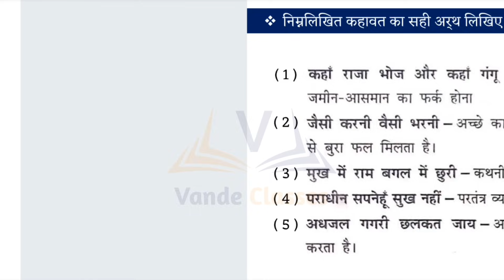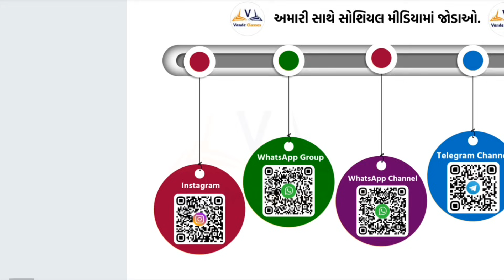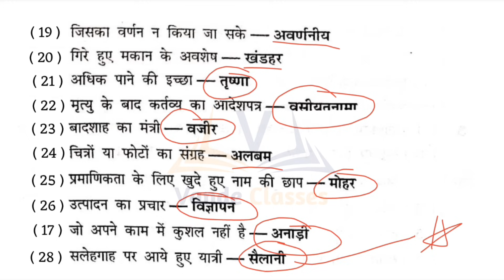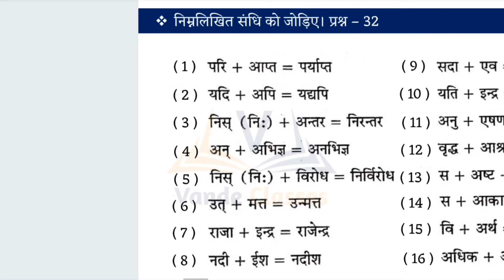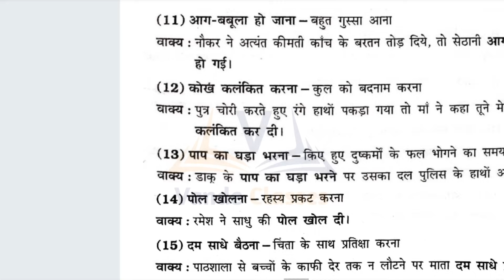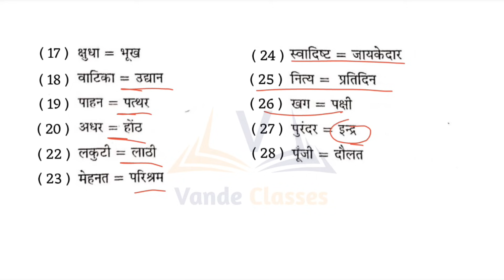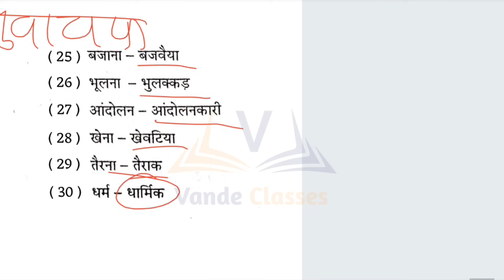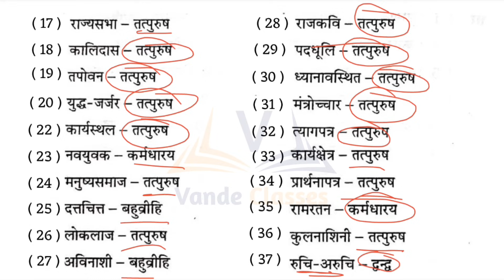Std 10 Hindi IMP 2024 || Board Exam Section C IMP MCQs || March 2024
10 hindi imp
Std 10 hindi Imp
Dhoran 10 hindi imp
10 hindi imp march 2024
Std 10 hindi Imp march 2024
Dhoran 10 hindi imp march 2024
Gujarat board 10 hindi imp
Gujarat board Std 10 hindi Imp
Gujarat board Dhoran 10 hindi imp
20 march 2024 hindi paper solution 20 march 2024 hindi paper imp
20 march 2024 hindi full paper solution
std 10 hindi board exam 2024 imp
std 10 board exam 2024 imp
std 10 imp questions 2024 board exam
ધોરણ 10 બોર્ડની પરીક્ષા 2024
gujarat board exams 2024
2024 board exam
10 Hindi imp march 2024
gseb imp questions 2024
hindi imp questions 2024
hindi imp prashno board exam
Dhoran 10 hindi board imp
hindi board exam imp
 march 2024 hindi imp dhoran 10
hindi std 10 board exam imp
hindi paper solution march 2024
10 Hindi imp